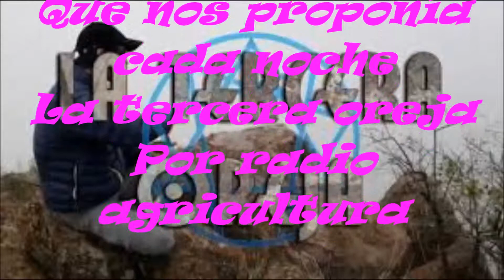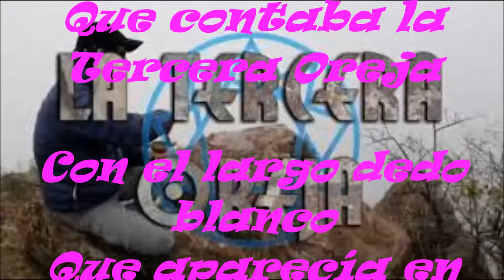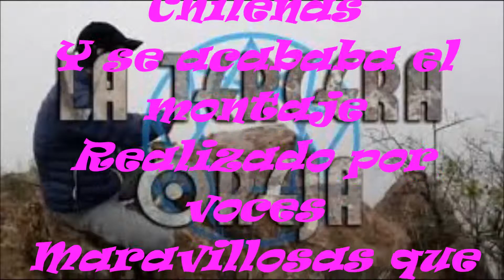LA TERCERA OREJA